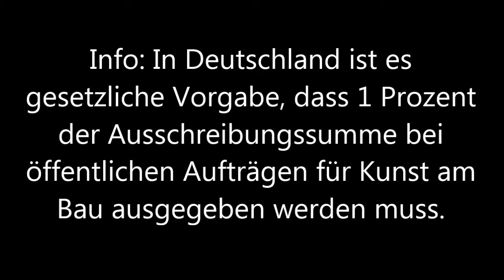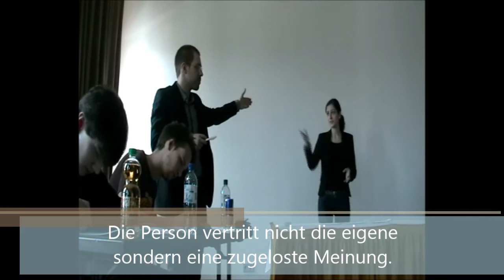7/9 Halbfinale Zeit Debatte Mainz 2014 Freie Rednerin 3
Die dritte freie Rednerin beim

Halbfinale Zeit Debatte Mainz 2014

Vorabinfo: In Deutschland ist es gesetzliche Vorgabe, dass 1 Prozent der Ausschreibungssumme bei öffentlichen Aufträgen für Kunst am Bau ausgegeben werden muss.

Thema: Soll bei öffentlichen Aufträgen Kunst am Bau nicht mehr gefördert werden?

In diesem Halb-Finale:
Regierung: Streikultur Tübingen (gewann die Debatte)
Opposition: Nackenschellen (Mixed Team)